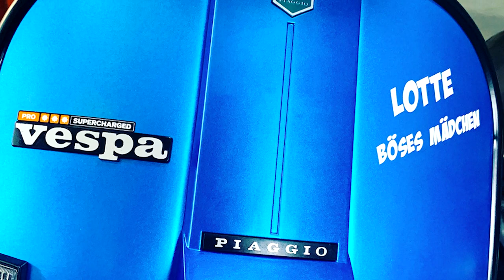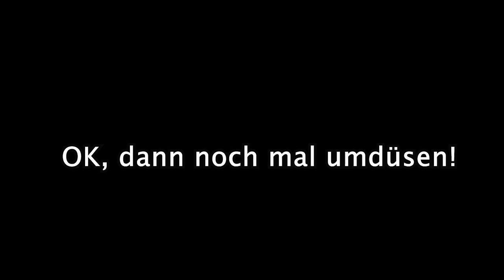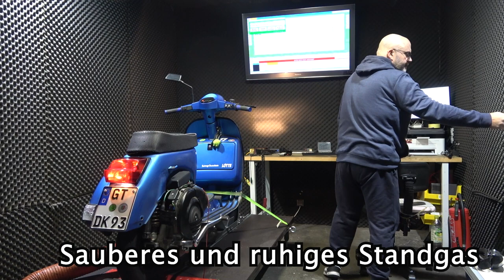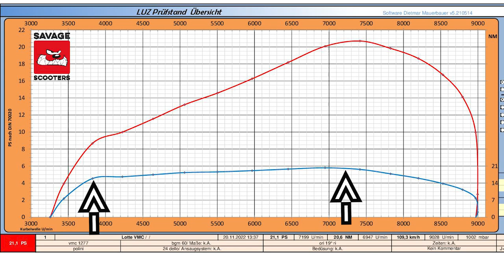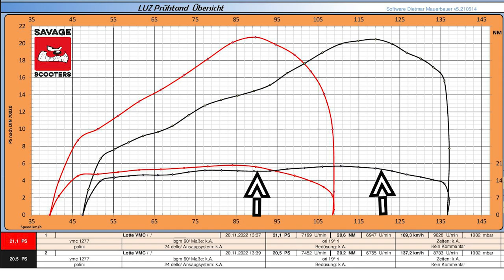VMC 177 STELVIO | PX 125 VESPA TUNING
Heute teste ich für euch den VMC 177 STELVIO. Out of the Box auf einen PX 125 Motor mit 60er Welle. Nichts gefräst. alles nur gesteckt. Was kann er?